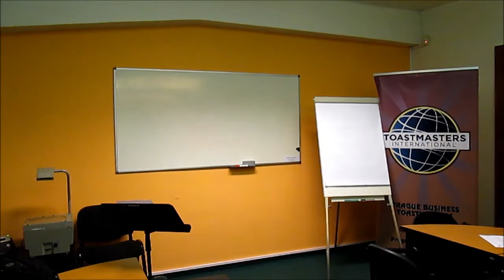Backwards Meeting: 4th Evaluator (Kristyna Melicharova)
This performance is part of a "Backwards" Toastmasters meeting. Chances are that what is said is not meant to be 100% serious.

On other days, we're (a bit) more serious. In case you'd like to find out more about us, here's what you can do:

3) Find us every Monday at 19:00 at the address below ;)

Club: Prague Business Toastmasters
Location: YMCA, Na Porici 12, Prague

Video recorded on 22nd December 2014